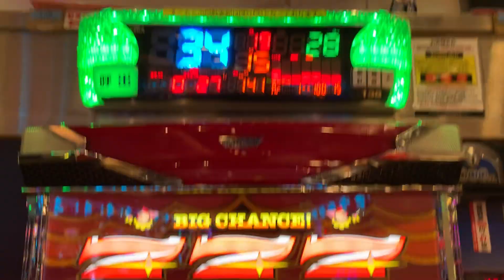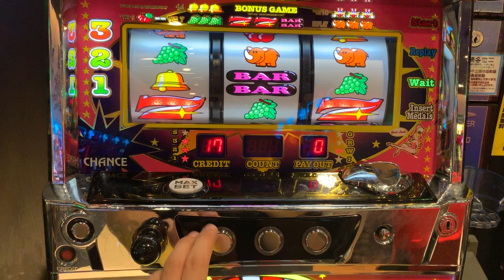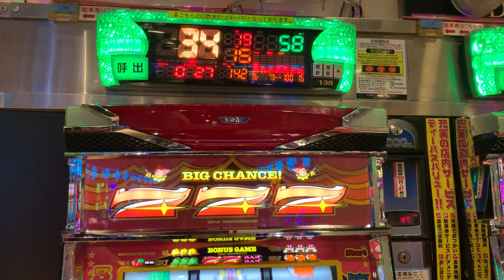ペカらせたい人必見！ジャグラーの光らせるコツ教えます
ジャグラーで勝ちたい方、楽しく打ちたい方必見！
今回の動画では、初心者から上級者まで楽しめるジャグラーの魅力をたっぷりお届けします。ペカッと光る瞬間の快感や、リーチ目の見方、設定判別の基本をわかりやすく解説。プロが教える勝つための台選びのポイントや、連チャンを引き寄せるコツも公開しています。

ジャグラーは、シンプルながらも奥深いパチスロの代表格。特に今回の動画では、打ち手目線での実践的な立ち回りや、光った瞬間の感動をリアルタイムでお届けします。『ペカッ』を目指して一緒にジャグラーを楽しみましょう！

 • 初めてジャグラーを打つ初心者の方
 • 勝率を上げたい中級者・上級者
 • ペカッの瞬間が好きなスロット愛好家

▼動画内で解説している内容▼
 1. 台選びのコツ（設定判別の基本）
 2. ジャグラーで勝つためのリーチ目の見分け方
 3. ペカッた瞬間のリアルな体験実況
 4. 初心者でも安心！シンプルなジャグラーの楽しみ方
 5. 設定6の見抜き方と立ち回り術

ジャグラーの魅力を最大限に引き出すヒントが盛りだくさんです！ペカッの快感を体験したい方、一緒に楽しい時間を過ごしましょう。

▼他の関連動画はこちら▼
ジャグラー初心者講座
ジャグラー実践で大連チャン！
設定狙いの基本解説

ペカッた瞬間の興奮をぜひコメントでシェアしてください！